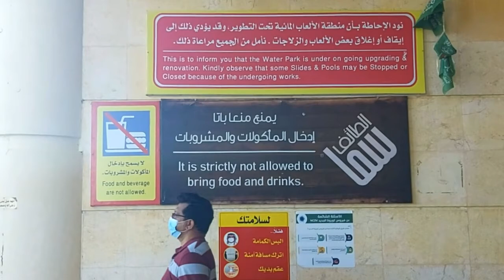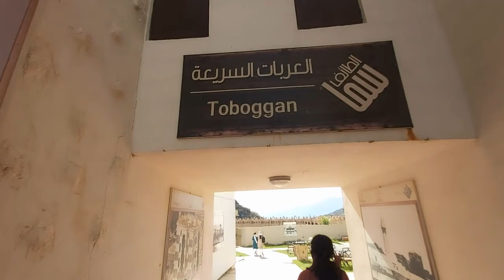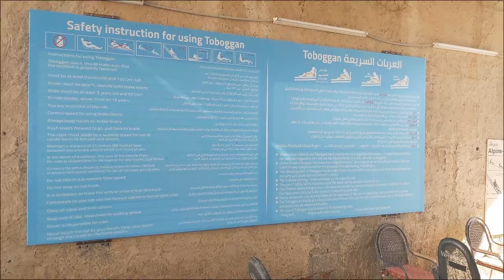Telefric Cable Car | Toboggan - Taif | Saudi Arabia Road Trip - 2021 | Saudi Arabia Vlog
This video is about our cable car ride (Telefric) in Al Hada, Taif, Saudi Arabia followed by the exciting Toboggan ride in Al Kar Tourist Village.

Al Hada Telefric (cable car) coordinates:
21.3644° N, 40.2670° E

𝗝𝗔𝗕𝗔𝗟 𝗔𝗟 𝗙𝗜𝗟 | 𝗔𝗟 𝗨𝗟𝗔 | 𝗢𝗥𝗔𝗡𝗚𝗘 𝗙𝗔𝗥𝗠 | 𝗦𝗮𝘂𝗱𝗶 𝗔𝗿𝗮𝗯𝗶𝗮 𝗩𝗹𝗼𝗴 | 𝗦𝗮𝘂𝗱𝗶 𝗔𝗿𝗮𝗯𝗶𝗮 𝗥𝗼𝗮𝗱 𝘁𝗿𝗶𝗽 - 𝗘𝗽𝗶𝘀𝗼𝗱𝗲 𝟵

Saudi Arabia Road Trip | Saudi Arabia Tours | Saudi Arabia Travel | Saudi Tourism

Welcome to the FamilyFruitBowl! We are made up of different individuals, with different personalities and tastes, all together as one happy family! We vlog on different topics, including Travel Vlogs, Challenges, Jokes, and more!